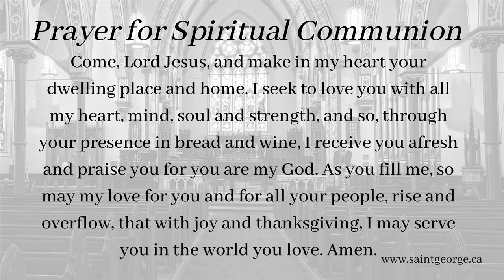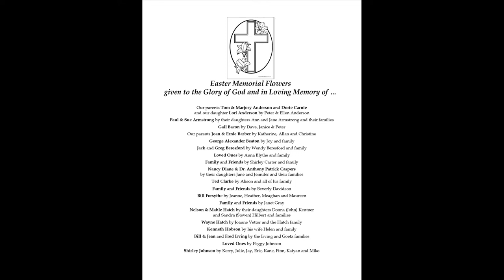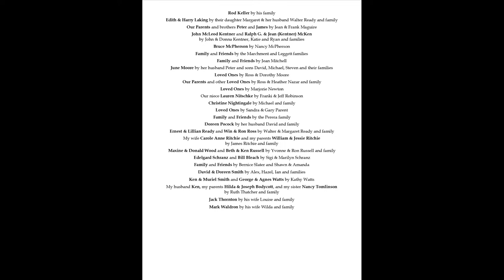March 31, 2024 - 10:30 am Easter Sunday Late Service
Copyright Information for YouTube Description Box:
Permission to print / podcast / stream the music in this service obtained from ONE LICENSE with license A-729830. Permission also granted from Saint James Music Press, subscriber ID 5406.